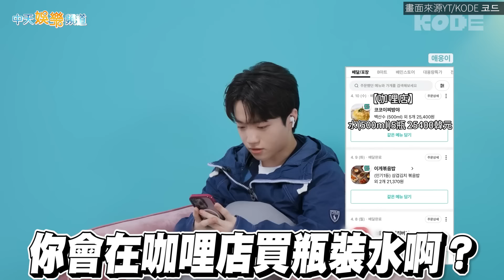【撩星聞】稱T1只是商業夥伴XD Keria太害怕拉隊友看驚悚劇 SVT圓佑同居珉奎揭「這習慣不合」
SEVENTEEN圓佑近期和電競T1戰隊選手Keria一同上網路節目，互動超級可愛，Keria還笑稱和隊友只是商業夥伴，圓佑則是分享和室友珉奎唯一不合的習慣。